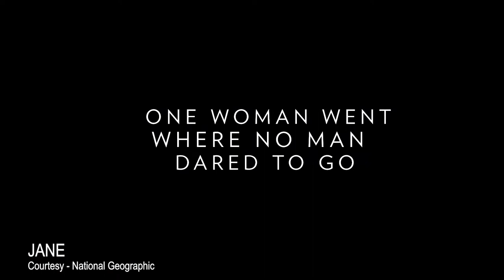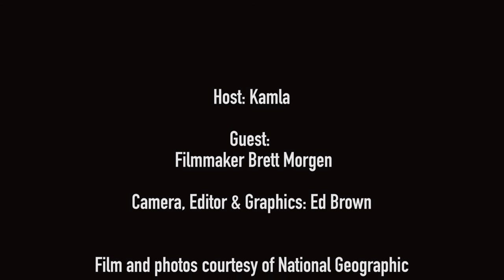Brett Morgen on Making of Jane Goodall Film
Filmmaker Brett Morgen talks about the making of his new documentary JANE. We see a very differenen of Jane Goodall in the film that is based on archival footage shot by her first husband Hugo van Lawick for National Geographic.  We see how Goodall developed an early interest in animals and Africa. Her mother playted a key role in nurturing and supporting Goodall's interest and accompanied her to Africa. This is a love story of Goodall and her work shares Morgen.

We also talked to Morgen about how he developed an early interest in films, why he makes films and the role of mythology.

And here is a list of TV stations in the US that broadcast our show.